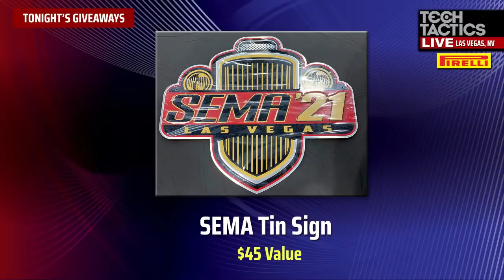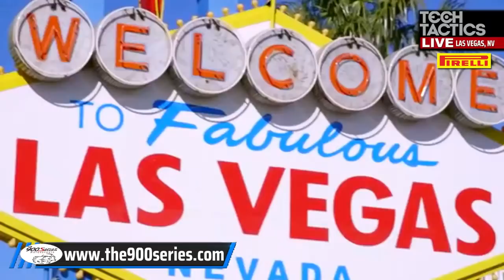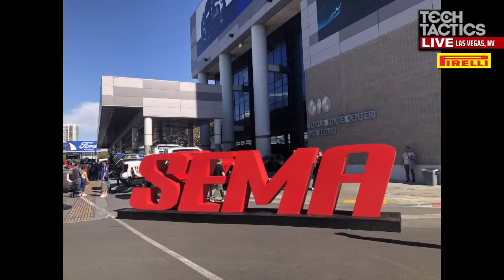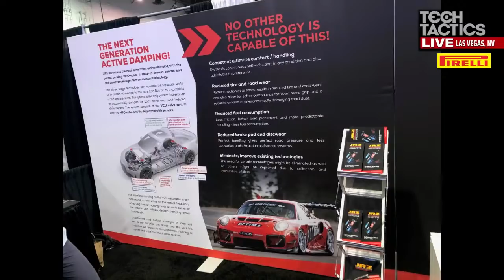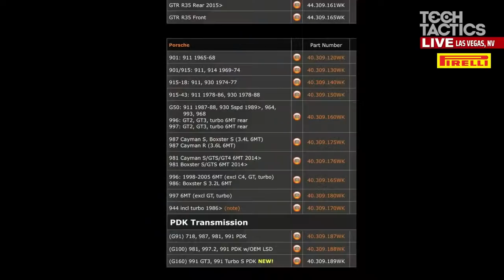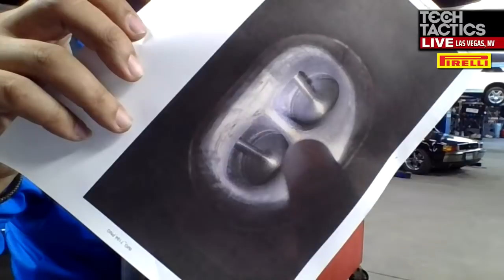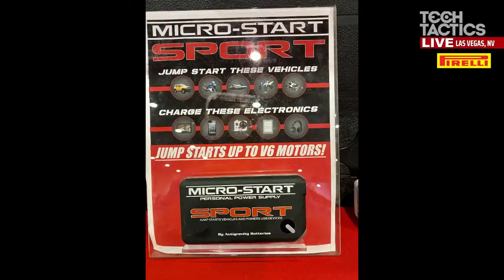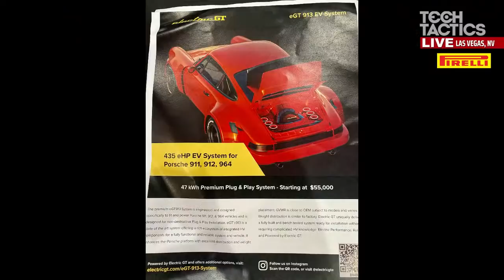SEMA highlights and behind the scenes at the 900 Series TV show | Tech Tactics Live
Join us November 3 at 8 PM EDT for Tech Tactics Live from The 900 Series Motorsports Garage in Las Vegas. We will discuss some of the innovations we saw at the SEMA show as well as have guest Tony Mazzagatti on hand to tell us about the next season of the 900 Series, which is a reality show that follows an independent Porsche repair shop.

Episode airs Wednesday, November 3, at 8 PM EDT.

Be sure to leave a comment in the live chatbox by 8:20 PM EDT with your viewing location or PCA Region for a chance to win a prize!

Top prize is the SEMA tin sign. Value $45.00
Second Tier Prize is SEMA har. Value $35.00